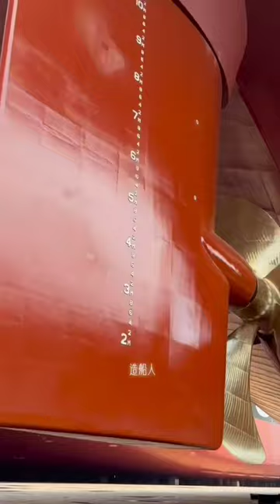Getting Ships clean